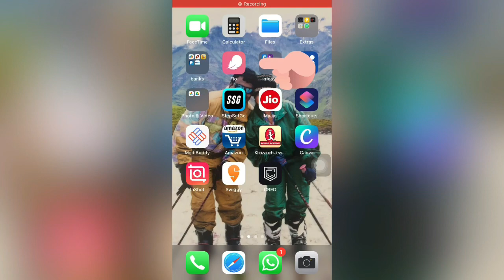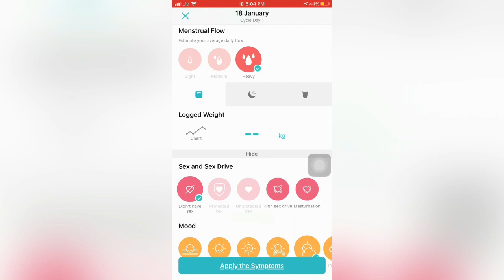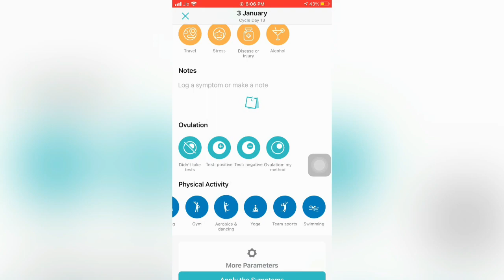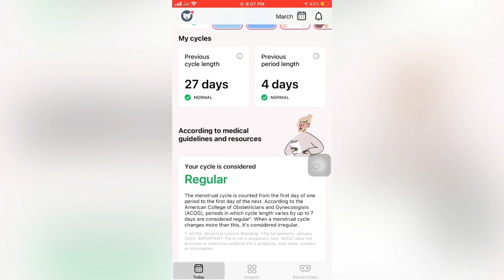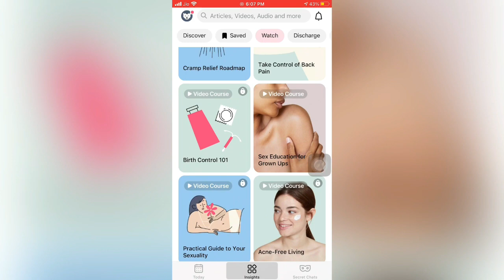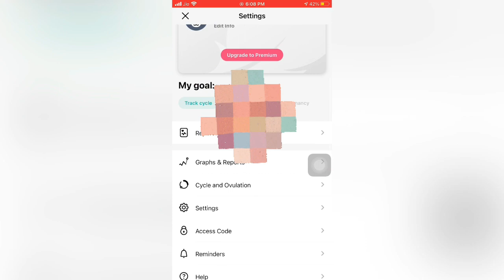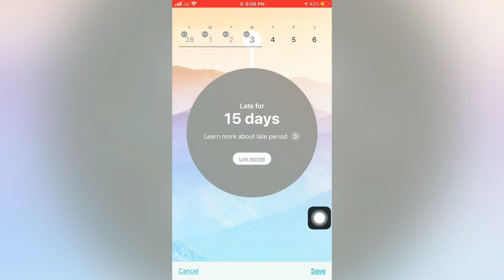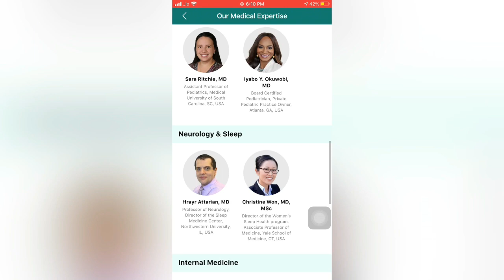Describing the FLO app || make your periods easier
hi everyone 🙋🏽‍♀️

In this video we are gonna thru the app called FLO
which makes easier to track your periods and also log your symptoms and there by getting suggestions from doctors in this app

and am not guaranteed for any fraud or any miss communication done by you with this app 🤞🏽